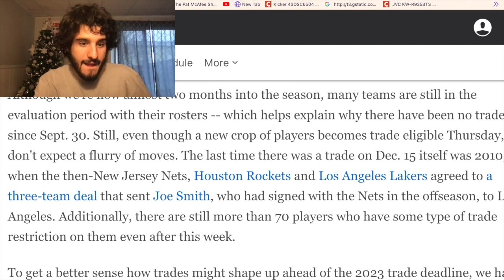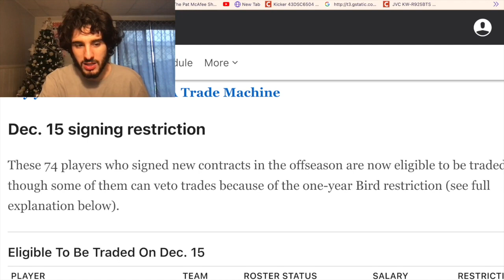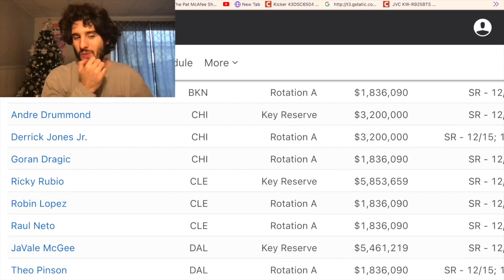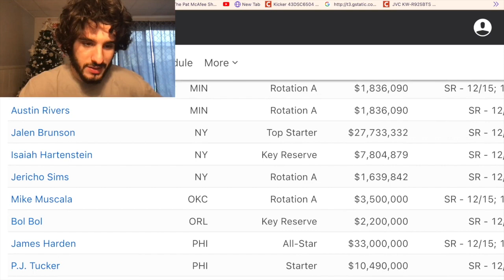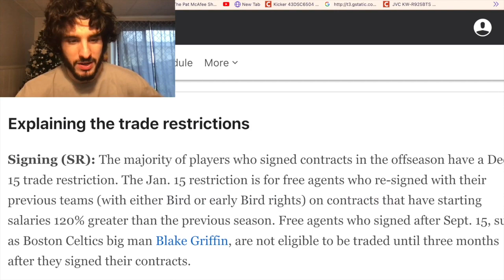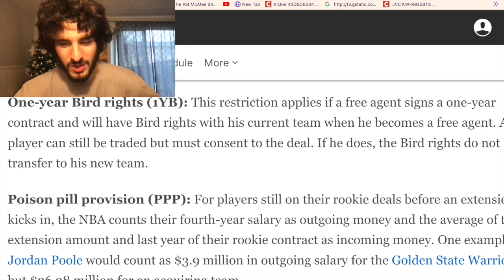NBA Player Trade Eligibility As Of December 15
I go through Bobby Mark's ESPN+ article about all the players who are now able to be traded. Interesting to see all the nams who could be on the move now.